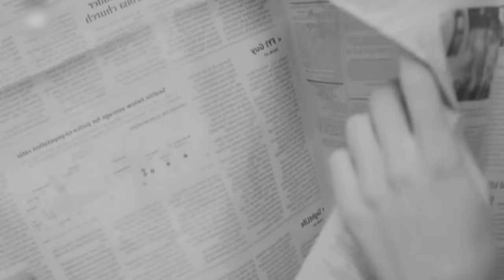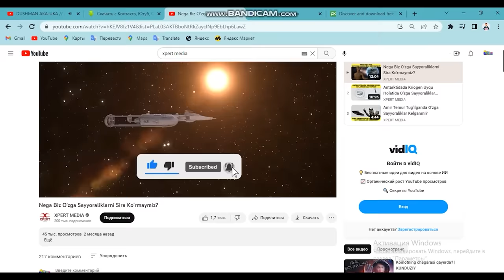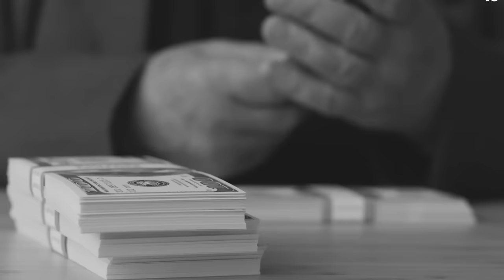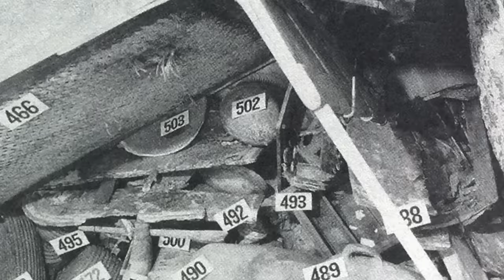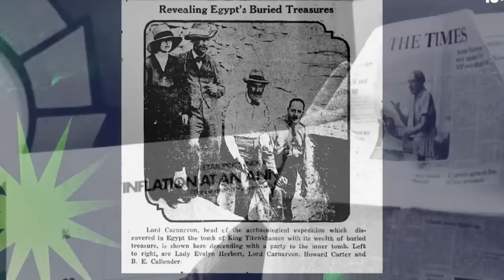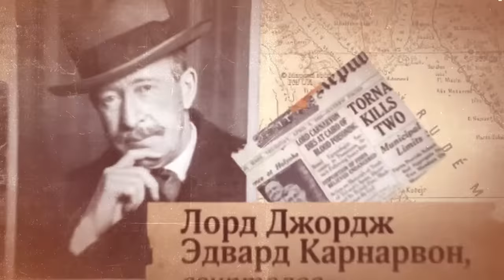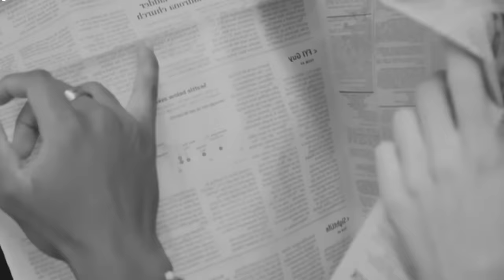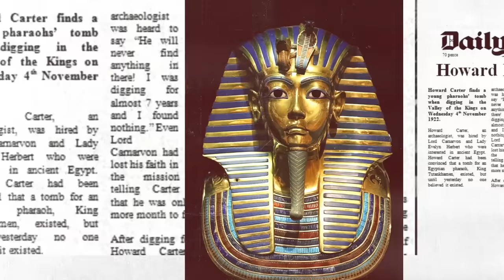Misr Siri: Tobutni Ochganlar Nega Birin-ketin O'lishni Boshlashdi?